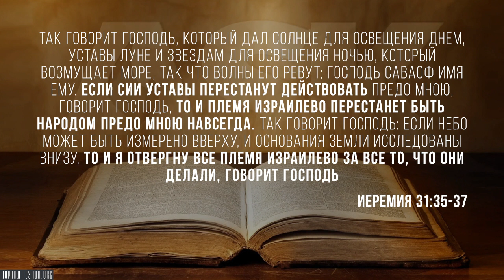Разоблачение мифа о хазарах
Есть один миф, который всё больше и больше распространяется в наши дни, и он в конце концов стал антисемитским. Он гласит, что большинство современных евреев, особенно все ашкеназские евреи, не могут проследить свою родословную к Аврааму, Исааку и Иакову, к детям Израиля.

Скорее они являются потомками хазаров, Хазарского Царства (или Хазарии). Около тысячи лет назад они приняли иудаизм. То есть, они изначально не евреи. У них нет кровной связи с народом Израиля. Они обратились в иудаизм. И теперь получается, что люди вроде меня, евреи-ашкеназы, - что наши корни не в Израиле. Можно видеть, что суть этой лжи в том, что сегодняшние евреи - на самом деле не евреи...

Source:
Debunking the Khazar Myth